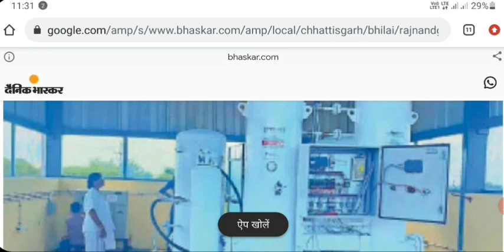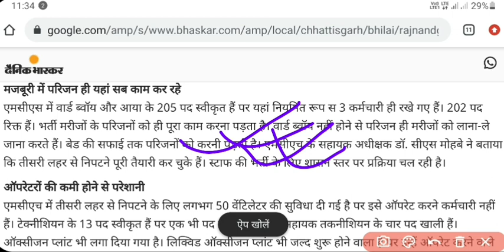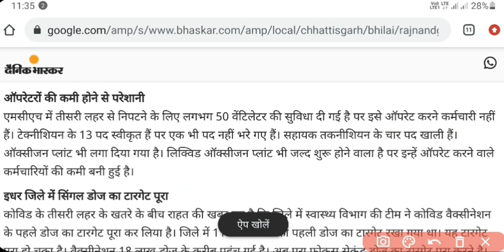ऑक्सिजन प्लान टेक्नीशियन भर्ती 2021 | Psa Oxygen plant भर्ती 2021 | Paper कटिंग News | कर्मी का अभाव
Thoda sa time nikalkar padh lijiye please
Mai apse kuchh nahi mang raha hu . App shirf ek Subscribe kar dijiye Bell icon(All) par press kar dijiye bs. Isase apka kuchh nahi jayega aur mujhe himmat milegi to mai apke liye ek se bad kar ek Videos lekar aunga jisase apki taiyari me thodi Help milegi. Or Government job se related update dete rahe sabse pahle. Please.
 thanx Love You all

PSA Oxygen Plant CBT Exam 2021 | Oxygen Plant भर्ती 201| SCVT/NCVT | Bihar Oxygen Plant CBT Exam